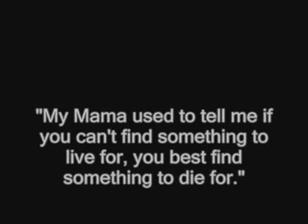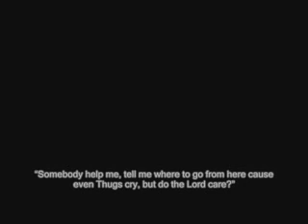2pac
2pac - thug style

REMIX

1 of his best songs

It's not my own video

Slideshow of Tupac Amaru Shakur with the music, Thug Style. R.I.P. Pac.

I want muthafucking police trying to pull niggas over on this one
We taking this one to the whole 'nother level gutter style Thug style
You feel me, things that we can only do as a real G
We ain't dead yet, feel me!!

[Verse 1]

I got my Hennessy find ya foes
in a room full of niggas tryin' to hide ya hoes
I'm getting high off buddha
'Cause the times be slow
I keep my mind on dough
you never find me broke
and who meee a nigga livin' life like a G
in that artillery keepin' niggas off of me
I can't sleep living in these wicked times
peep, niggas after me 'cause they see I'm stacking G's and heat
You can holler if you want to pleeease
I ain't runnin' with no punk crew beeee
enemies and my range is on
you're in the danger zone
my fuckin' game is strong, Hotline
You suckas better find ya mind I got mine
from hustling and busting them rhymes
to my niggas up in Quentin
Down on Riker's Isle stay rile
But a nigga gotta use his styles
These,

[Chorus]

Niggas don't know my style
quick to smile juvenile
Was a problem child
try to put me in the courts
But my force was wild
Bitchmade ass niggas don't know my style
These,

[Verse 2]

I could be wrong but I never got along with cops
it's like they stuck
from making niggas duck from Glocks all the time
my mind's full of thoughts of ends
I'm still rolling my bucket but I bought me a Benz (tadow)
My fake friends say they love me but I know they lie
cause in the dark see they hearts' full of homicide
My mama cried when they took me off to jail
only me inside the cell
Straight locked up in this hell
I hear some sucka screaming like the demon's inside
will 'em away in the morning
Only the strong survive
I cry but in my own way
Swallow my pride pick a reason to hide
from all the niggas that die (Rest in Peace)
cemetary full of brothers I buried
It's going down even now I wonder
will I still be around my hometown is the gutter
I was born a wild came up out this dust
with my heartless style
These,

[Chorus]

[Verse 3]

I remember Uptown huh got to get to listenin'
to Mr. Magic cuttin' up the hits
and even though I had habit makin' words rhyme
I was caught up in the madness
Juvenile thugs come on
I tell the whole story nothin' but truth
Halloween throwin' eggs from the project roofs
and Pete and Lee young G's
with a gift of gab and tryin' to hook up with the hookers
who was quick to stab remember mama's cooking
No school straight hookin'
and tryin' to get with light skinned
cause she good looking
And jumpin' over turnstiles 'cause we ain't paying
call the cuties cuss words but we only playing (biotch)
I'm prayin' I can get a buck no luck
I had to move around a lot
'cause my moms was stuck
I had family but I was way too wild
had to move to the West to regain my style
These,

[NLasimTR]